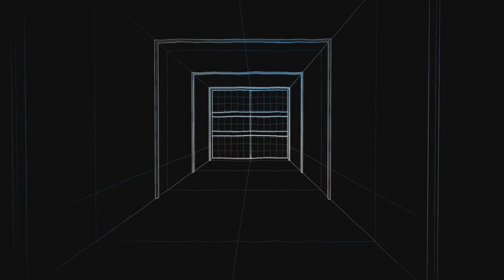Farcry 4 #82 Kyrati Films : Rennen